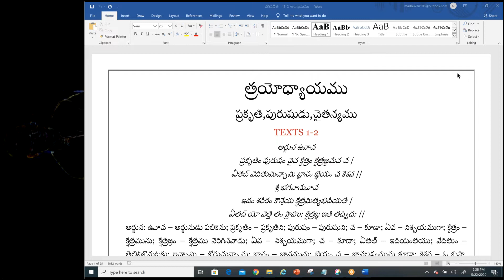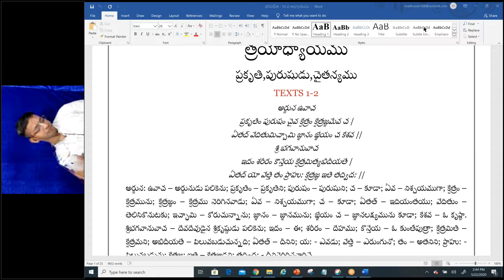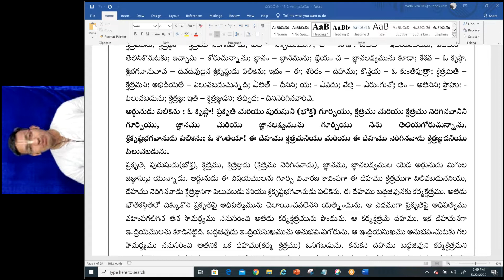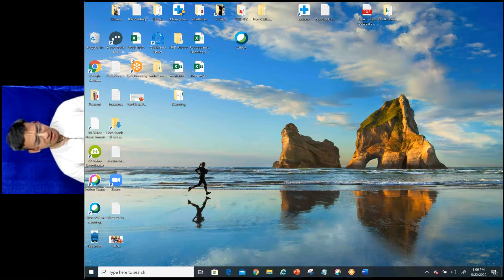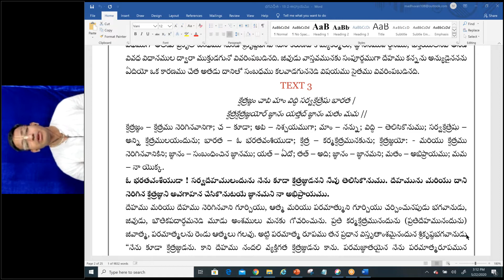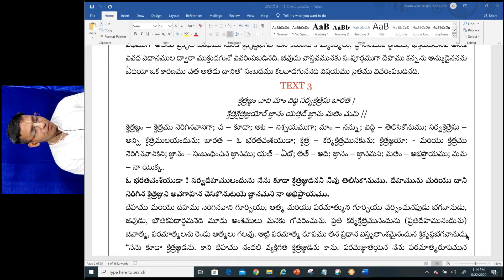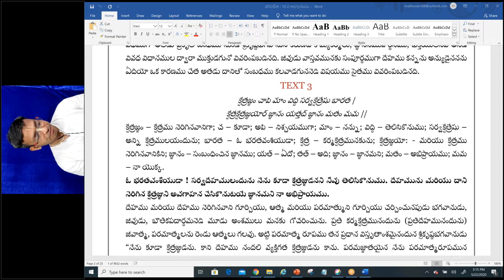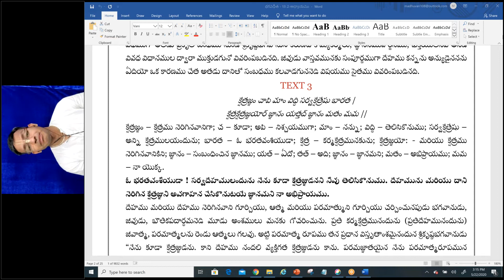29May2020 శుక్రవారపు దామోదరదేశ్ తెలుగు సత్సంగము